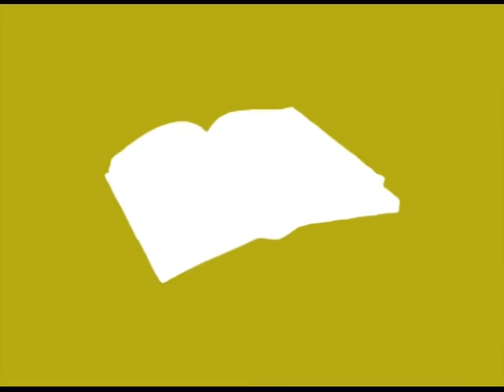Ο Παντελής Θαλασσινός στον ΙΑΝΟ | IANOS